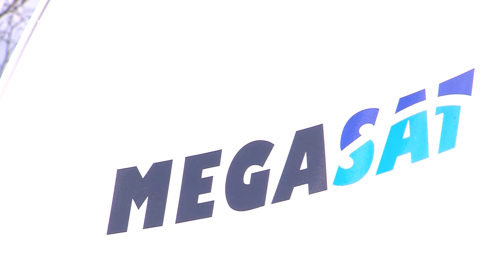Megasat Caravanman 85 Professional